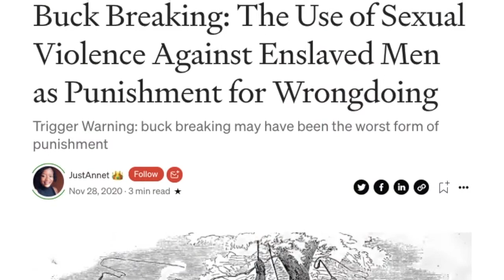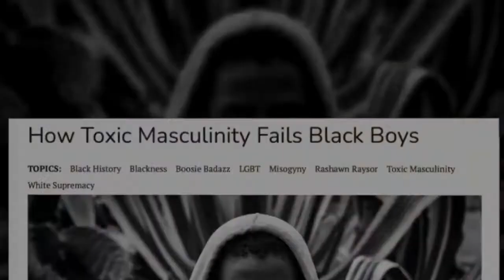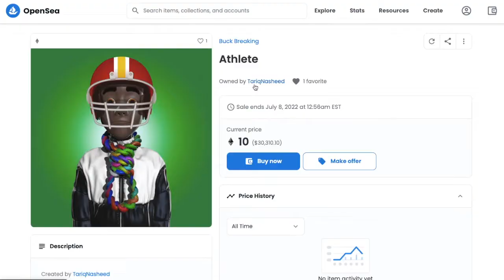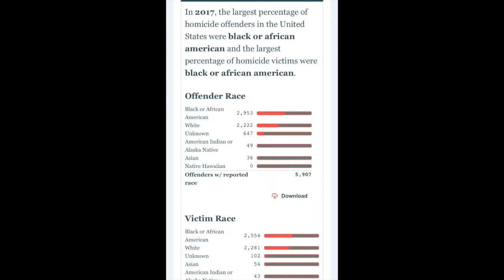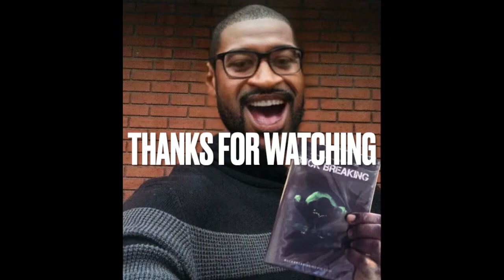Tariq NaSNEED: Buck Break Mountain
Tariq Nasheed, aka "King Flex", is at it again! This time, selling NFTs inspired by his "Buck Breaking" documentary. Maybe one day he'll actually do something useful for his community. Until then, let the memes continue!